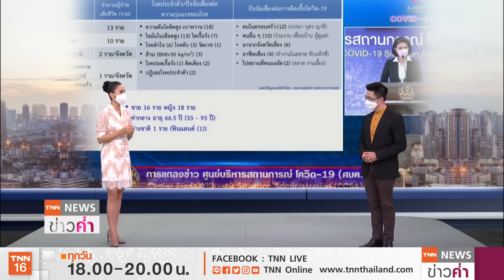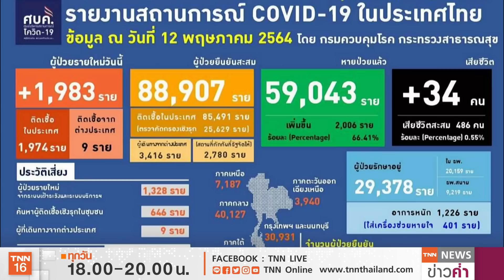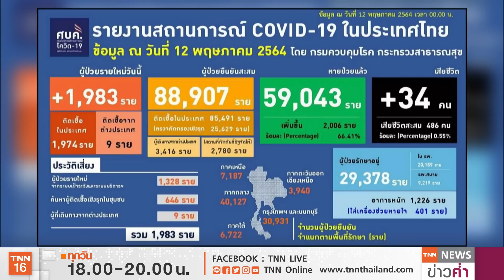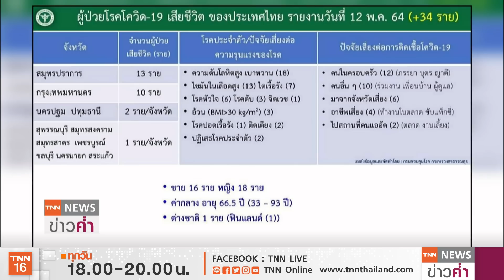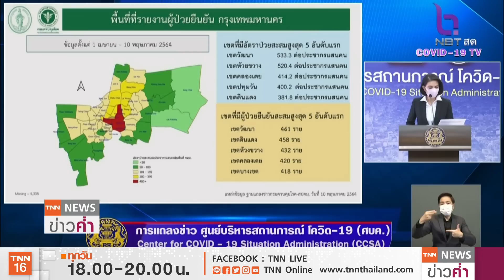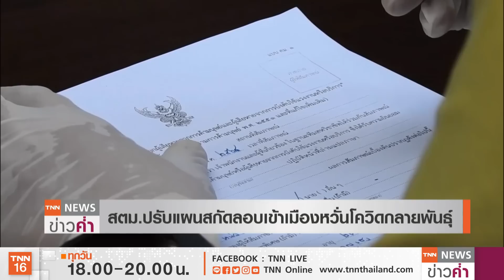น่าห่วงยอด “ตายโควิด” วันเดียวพุ่ง 34 “สมุทรปราการ” มากสุด 13 คน | TNN ข่าวค่ำ | 12 พ.ค. 64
ศบค.รายงานยอดติดเชื้อโควิด-19ในไทยวันนี้ (12พ.ค.)พบผู้ติดเชื้อรายใหม่ 1,983 คน เสียชีวิตถึง 34 คน นับเป็นตัวเลขเสียชีวิตรายวันสูงสุดนับตั้งแต่มีการระบาด ในจำนวนนี้เป็นผู้เสียชีวิตในจ.สมุทรปราการมากสุด 13 คน โดยโรคความดันโลหิตสูง เป็นสาเหตุของการเสียชีวิตมากที่สุด ขณะที่ คลัสเตอร์ในกทม.ยังมีอีกหลายจุดที่ยังวิกฤต เช่น ที่เขตคลองเตย ด้าน ศบค.และตำรวจตรวจคนเข้าเมืองยอมรับว่าเป็นห่วงการลักลอบเข้าเมืองผิดกฎหมาย ที่อาจนำเข้าเชื้อโควิดกลายพันธุ์เข้ามาในไทย